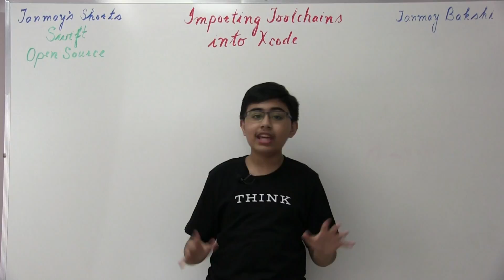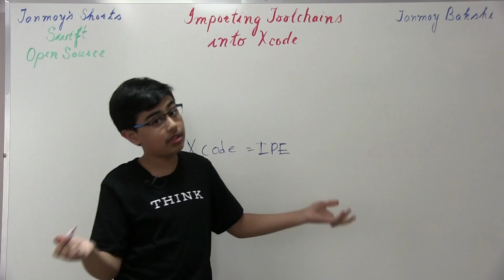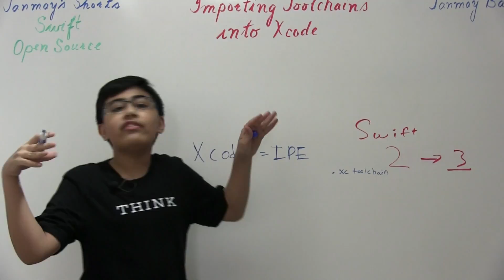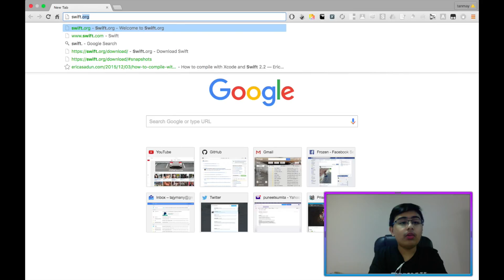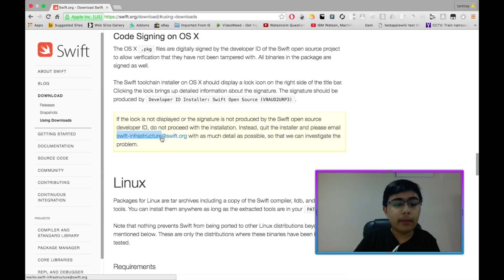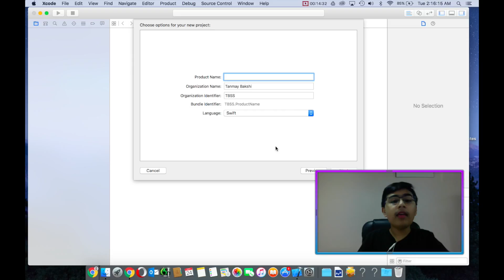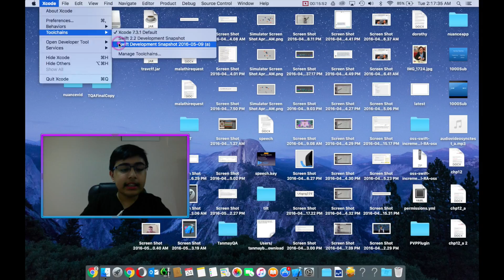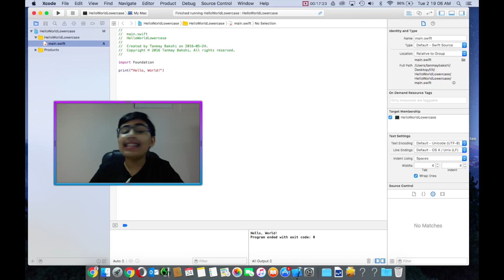Tanmay's Shorts, Swift & Open Source: How to import Toolchains into Xcode 7.3!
I hope you enjoyed this video about importing toolchains into Xcode 7.3!

Bitcoin Address for Tips: 1HFvjkL571LbctmYodBFkg1HRGGQrVDNC5